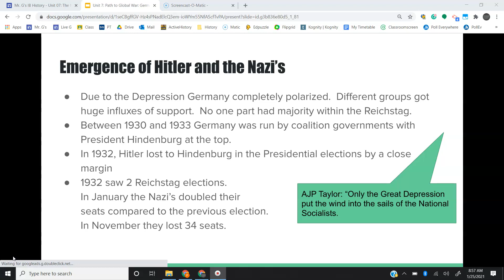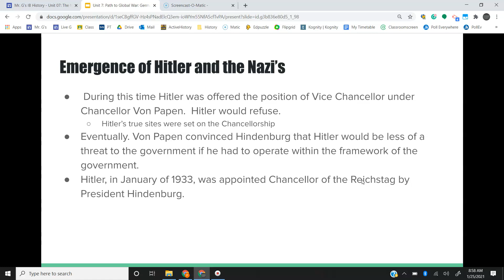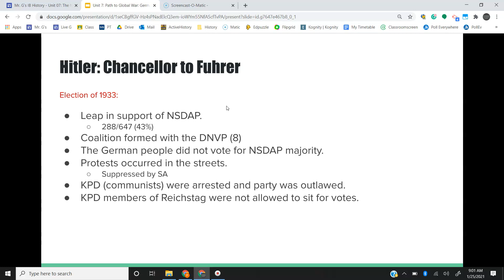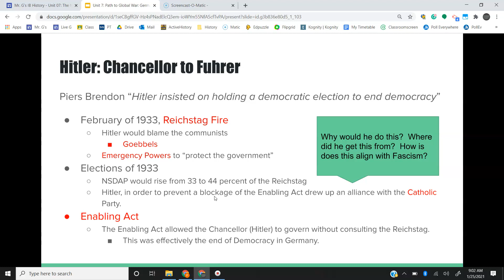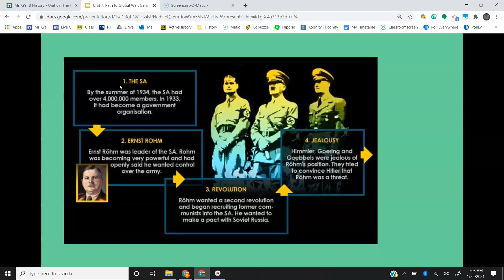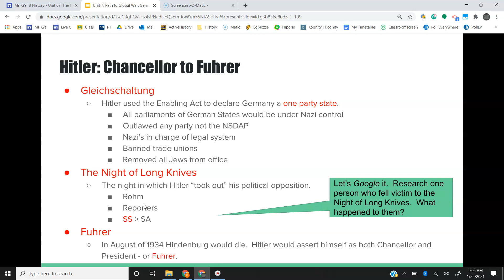Unit 7.3: Hitler's Emergence to Power